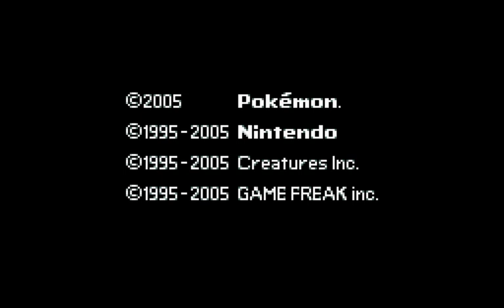Pokemon Altair - Part 3 (Stream Archive)